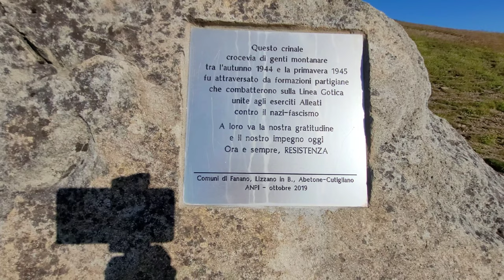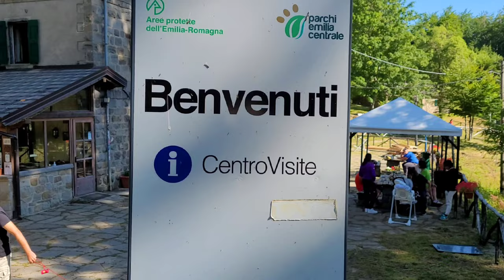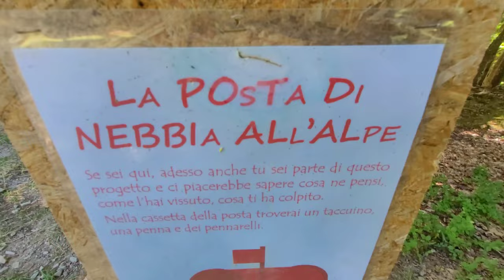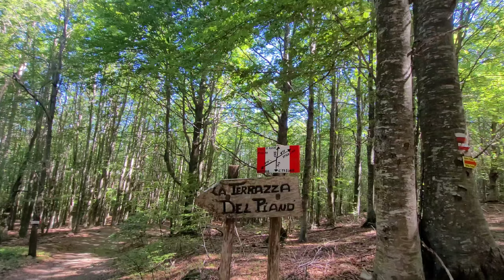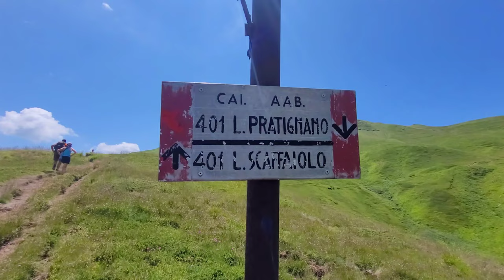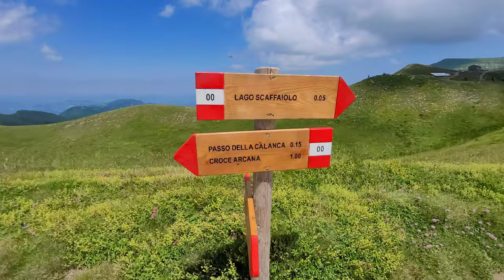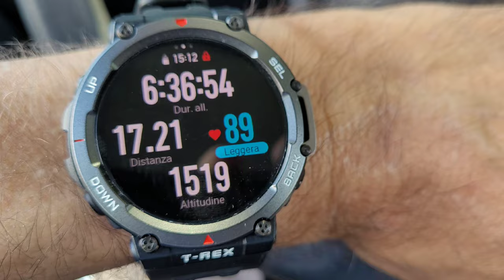Anello 20 Km [ Appennino Tosco Emiliano ] Il Film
spero che vi Piaccia un video così  !
Mi riferisco alla Durata di poco più di 1 Ora,ma vi Assicuro che ne merita ogni singolo Minuto.